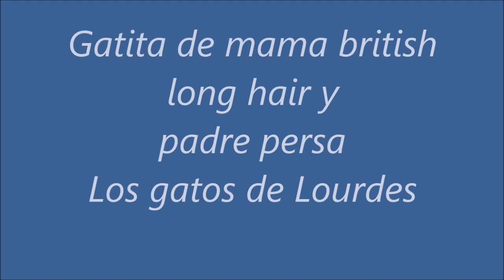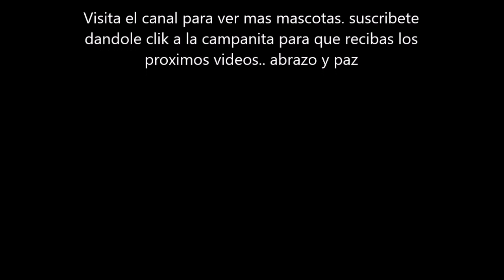GATITA DE MAMA BRITISH Y PAPA PERSA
CRIADERO LOS GATOS DE LOURDES 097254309